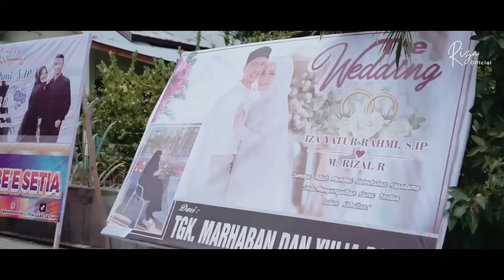Riza - Meusandeng Dua (Official Music Video Wedding)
Assalamualaikum Wr.Wb
Kali ini saya merilis lagu terbaru MEUSANDENG DUA dan sangat spesial karena memang acara video wedding saya sendiri.

Title    : Meusandeng Dua
Vocal  : Riza
Cipt     : Riza
Studio Recording     : OMS Digital
Mixing & mastering : Bang BJ
Video Produced       : Ferizalpg_ & mirzaalmuntazar97

lyrics:

Ranup si seupeh ngen pineng mawoe
Keu bungong jaroe jame troh teuka
Cinta lam hate han le meucawoe
Sebab cinta Nyo jino ka nyataa

Cinta ta uke dalam hate han le meu ubah
Awai ngen akhe baten ngen lahe sampo an tuha
Gaseh ngen sayang ka bersatu han teubagi
Le keu laen hate sampo an mate sama tajagaa aaa aaa

Boeh ue seulason ooo bak tube meu on
Asoe lam bungkoh meulapek talam
Nibak uronyo katrok ban tanggoh
Dara ngen linto jino meusandeng dua
Dara ngen linto jino meusandeng duaaa